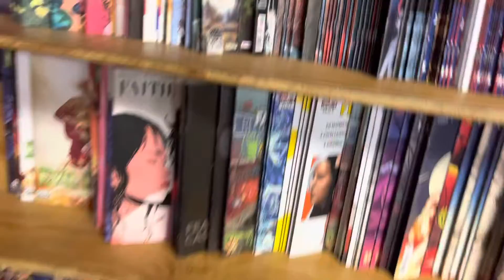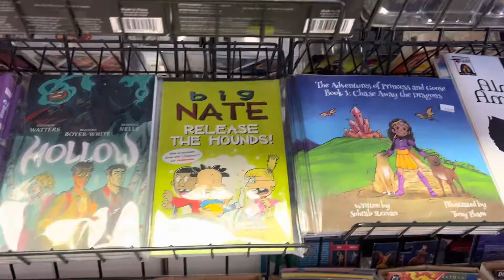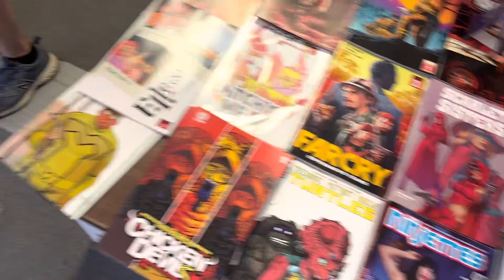*Greg’s Comics* GOT ALL THE COMICS!